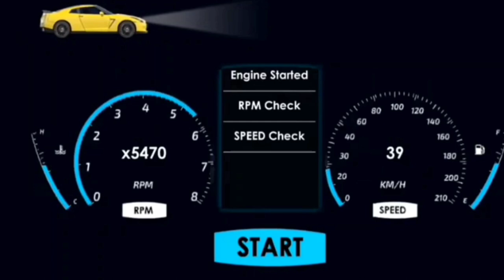Master Of Parking ||SUV -Hummer Driver Simulator Level # 189-192 Android Gameplay @ Arsya Games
Parking Master. New levels and suv cars added. A total of 300 levels. MASTER OF CAR SUV PARKING:

 Are you ready for realistic driving and parking? 300 new Hard levels are waiting for Master of Parking. Get the newly updated parking game now. NEW HARD LEVELS: 300 levels from easy to hard! The first level is designed to make it easy to get used to the mechanics of the game. The next level contains hard levels which require best driving skills. Complete driver school to improve your driving skills. Beat your opponents by completing levels before they do. You have to drive more carefully on newly added incline and interesting tracks.